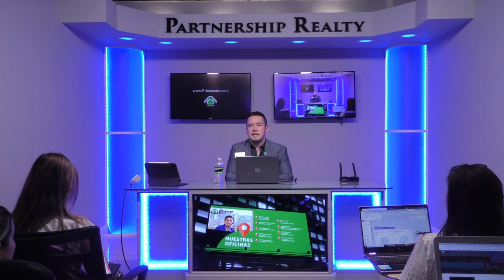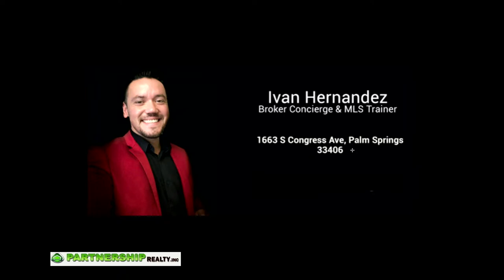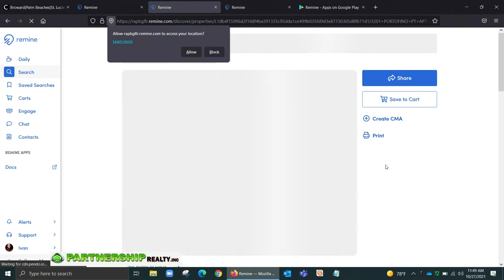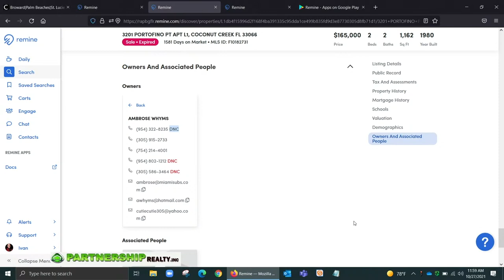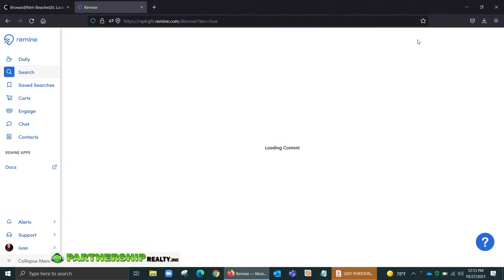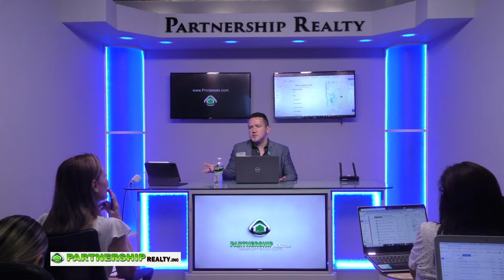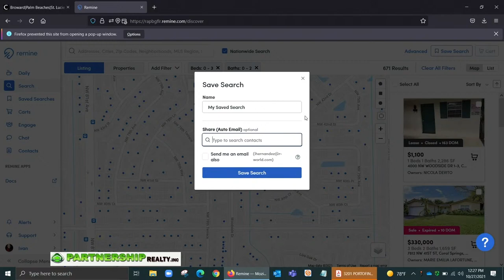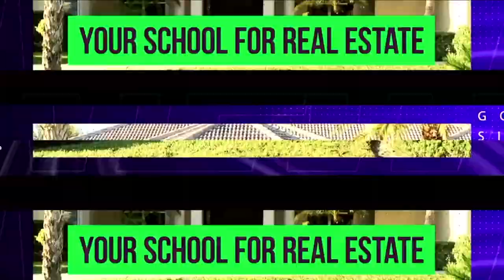Permite que Remine Pro impulse tu prospección ( Ivan Hernández Partnership Realty classes )